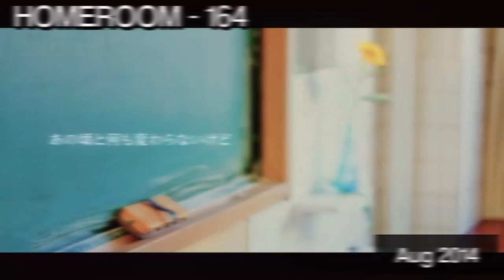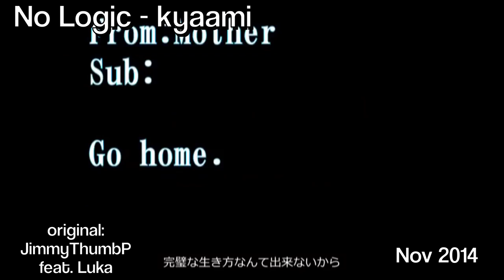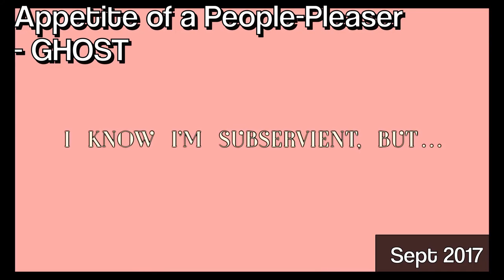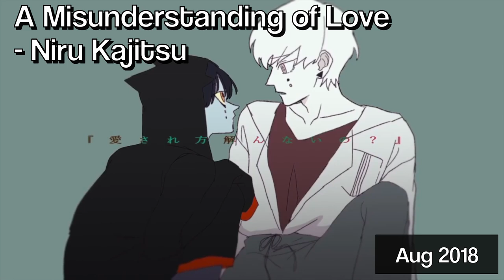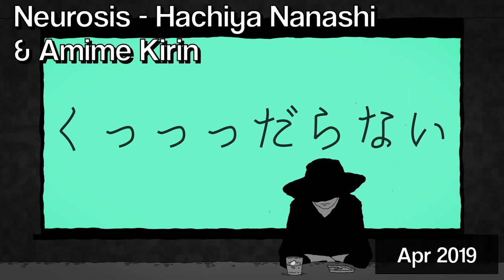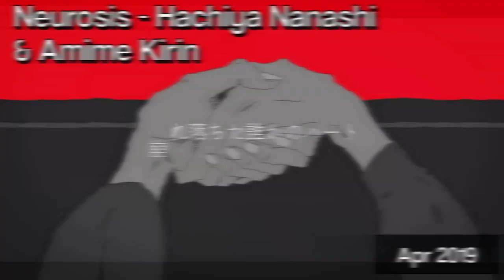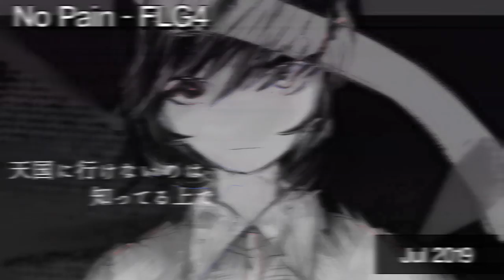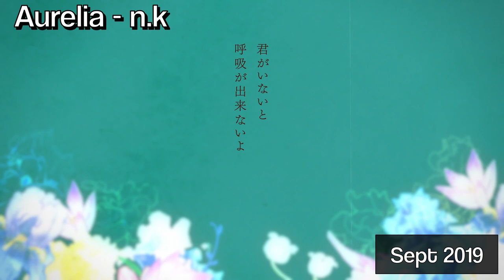The Many Voices of flower (2014-2020) [50 SONGS]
With the power to beat MAYU, Una, Yukari, and even Fukase in the polls- flower is clearly the most popular of the Vocaloids that aren’t as mainstream as the first 9 I did videos for. Now here’s her 1st prize award: getting her video made before the rest!
50 flower songs all by different producers put in chronological order. I wanted to hear just how varied she can sound depending on the producer using her voice. Full songs can be found below.

Break out! - Yuyoyuppe